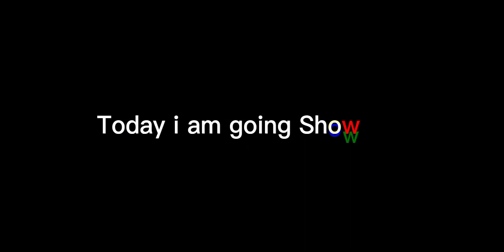Upcoming Monday Confirmed AFC Ajax Pack In eFootball 2023 Mobile